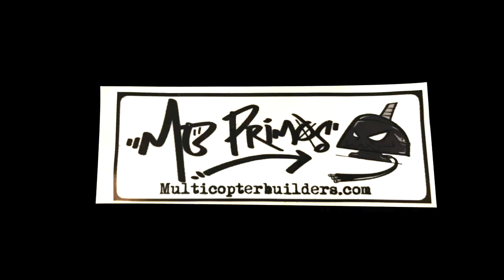A compilation of 100mph+ MB Primo launches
Quad 1: MB Primo 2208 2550KV - DAL 5050x3 - 5S
Quad 2: MB Primo 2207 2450KV - DAL 5045x3 - 5S